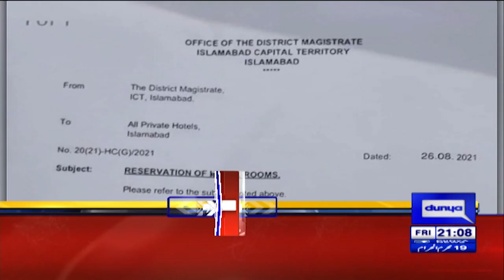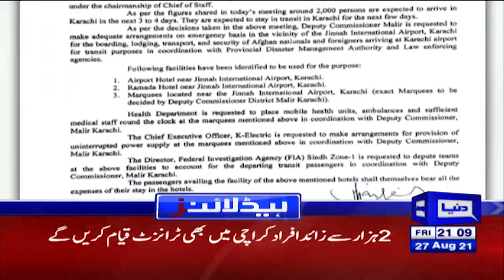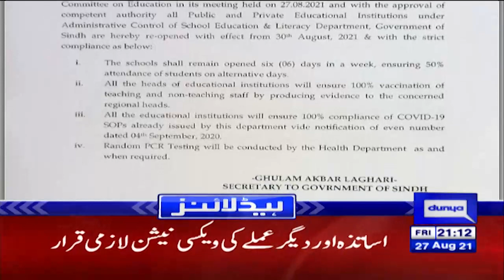Dunya News Headlines 9 PM | 27 Aug 2021